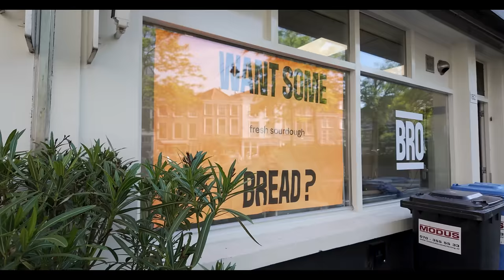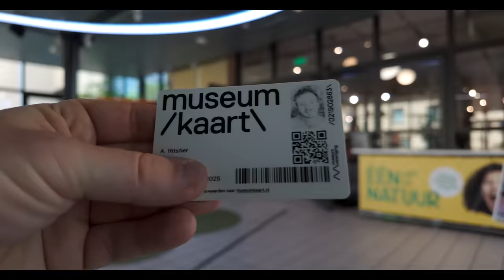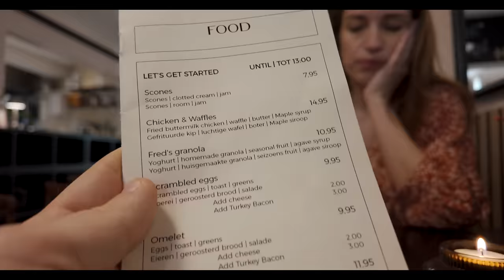Eerste GEZELLIG DAGJE Den Haag na de VERHUIZING! 🥰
In deze video nemen we jullie mee voor een gezellig dagje weg in Den Haag, na de hectische periode van de verhuizing! 🥰

We beginnen onze dag met een verkenning van de stad, waarbij we genieten van de prachtige architectuur en de levendige sfeer. Onze eerste stop is bij Brood van Bro, waar we heerlijke verse broodjes proeven. Het is echt een aanrader voor iedereen die van goed brood houdt!

Terwijl we door de stad wandelen, zien we overal bouwprojecten die de stad een moderne uitstraling geven. Vervolgens maken we een stop bij Uniqlo voor een beetje shopping. De winkel heeft zoveel leuke dingen en we konden het niet laten om een paar items mee te nemen.

Na het shoppen bezoeken we een interessant museum. De tentoonstellingen zijn fascinerend en geven ons een diepere waardering voor de kunst en geschiedenis van Den Haag. We genieten van elke minuut die we hier doorbrengen en leren veel nieuwe dingen.

Na het museumbezoek trekken we verder de stad in en proeven we meer van het heerlijke brood van Bro. We verkennen nog meer van Den Haag en ontdekken verborgen pareltjes die deze stad zo bijzonder maken.

Later op de dag besluiten we naar het strand te gaan. Het is een heerlijke plek om te ontspannen en van de zee te genieten. Terwijl we over het zand lopen, hebben we een interessante discussie over simulatie en hoe de wereld om ons heen soms net een grote simulatie lijkt.

Aan het eind van de dag sluiten we af met wat laatste gedachten en blikken we terug op een fantastische dag vol nieuwe ontdekkingen en plezier. We hopen dat jullie net zo genoten hebben van deze dag als wij!

TIJDCODES:
00:00:00 - Introductie en plannen voor de dag
00:00:05 - Verkenning van de stad
00:00:09 - Bezoek aan Brood van Bro
00:00:47 - Over de bouw in de stad
00:01:59 - Verschillende wijken
00:02:26 - Broodschat en brownie cheesecake
00:02:48 - Binnen bij de bakkerij
00:03:35 - Proeven van de baksels
00:05:07 - Beoordeling van de baksels
00:05:16 - Naar de Uniqlo
00:05:36 - Zoeken naar korte broeken
00:08:59 - Bezoek aan het museum
00:10:04 - Introductie en praten over schelpen
00:10:09 - Discussie over spreekbeurten
00:10:45 - Bezoek aan het kindermuseum
00:12:29 - Eten bij Fred
00:13:15 - Discussie over eten en afbouwen
00:14:23 - Naar het strand
00:15:39 - leven in een simulatie
00:16:28 - Genieten van het strand
00:17:28 - Foto's maken op het strand

Podcast luisteren? 🎧